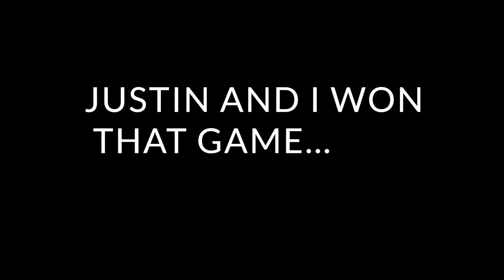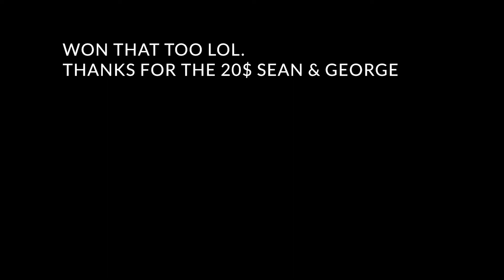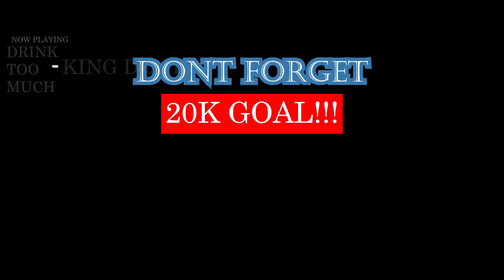VLOG 10 - INTENSE GAME OF 2 VS 2 BASKETBALL. **MONEY GOT INVOLVED** 😈😈😈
CAN THIS GET 10 LIKES?

s/o TO MY BOYS GEORGE AND JUSTIN FOR KILLING THIS GAME.

LIKE THE THREEDABCHALLENGE? SCROLL DOWN FOR HOW TO WIN A PASS TO UNIVERSAL STUDIOS

WASSUP YOUTUBE!!! REALLY NEW TO VLOG LIFE BUT ITS SO MUCH FUN AND PLUS I TRY TO LIVE A VERY FUN-FILLED LIFE MYSELF, SOOO WHY NOT?
 I STARTED POSTING DAILY VLOGS FROM 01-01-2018, MAKE SURE TO LIKE, SUBSCRIBE AND LEAVE COMMENTS ABOUT WHAT YOU THINK  AND ALSO IF THERE'S SOMETHING YLL WANT ME TO DO, LEAVE IT IN THE COMMENTS AND I GOT YOU!!  AFTER ALL IM JUST AN AFRICAN BOY CHASING AN AMERICAN DREAM LOL..

LIKE THE THREE DAB CHALLENGE? IF YES, DO THIS
- Record a video of you doing the THREEDABCHALLENGE
- Post it on any social media with the hashtag
THREEDABCHALLENGE and tag me on whatever social media it is. (Twitter/IG preferably)
- The most Interesting video will win a free one day pass to universal studios!!!